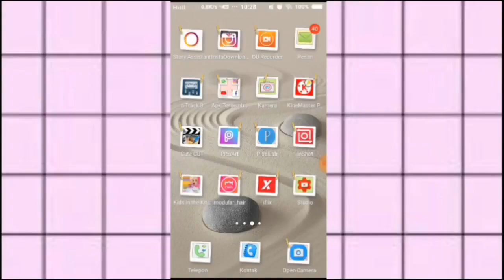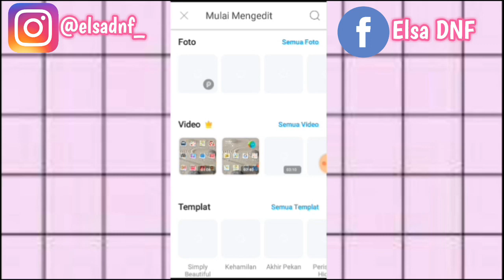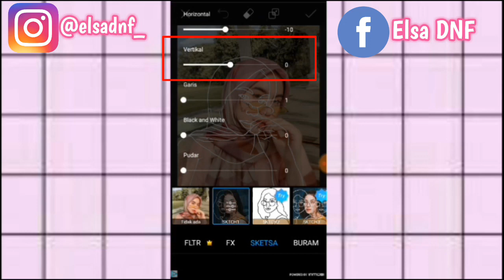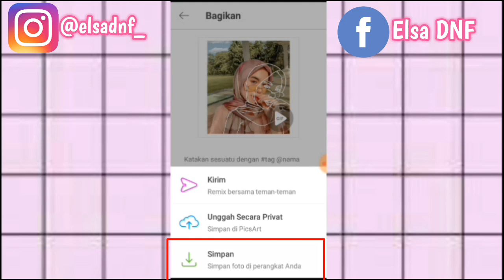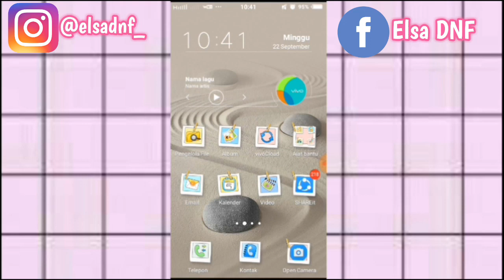cara Edit Foto LINE ART atau garis putih di PicsArt | Tanpa harus menggambar sendiri!!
Semoga Tutorial yang aku kasih bisa bermanfaat dan bisa dimengerti yaa 🙏